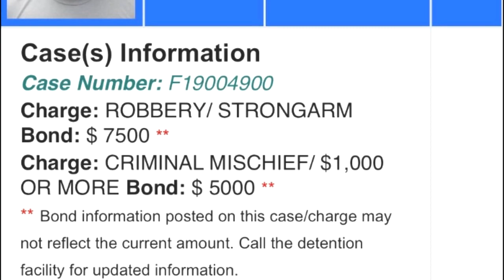CONOR McGREGOR é PRESO NOVAMENTE!!